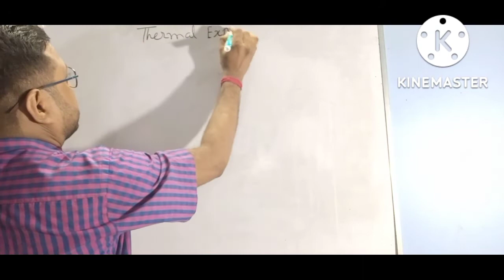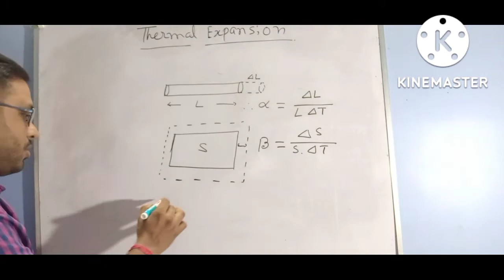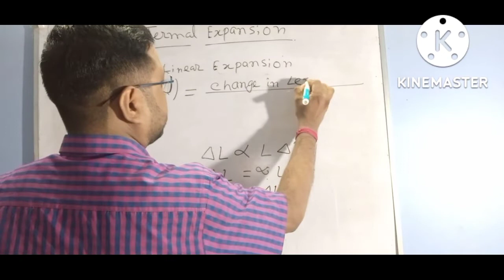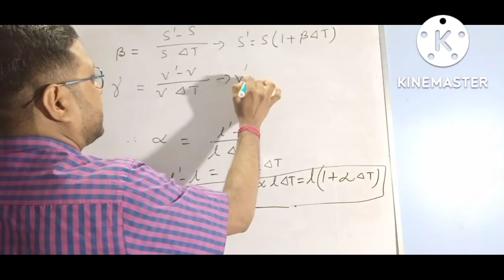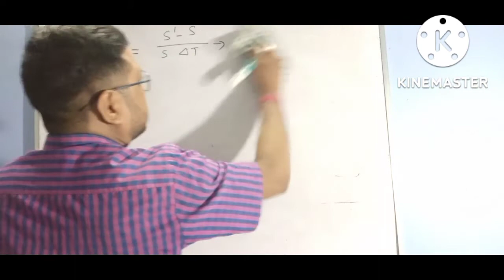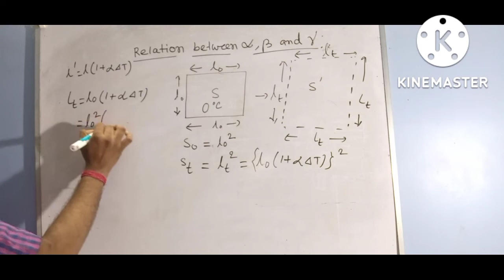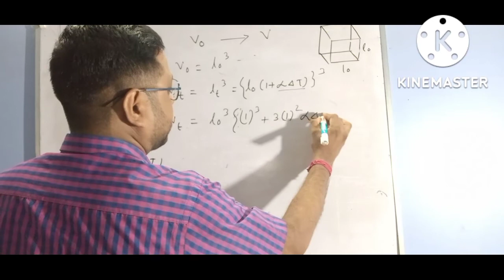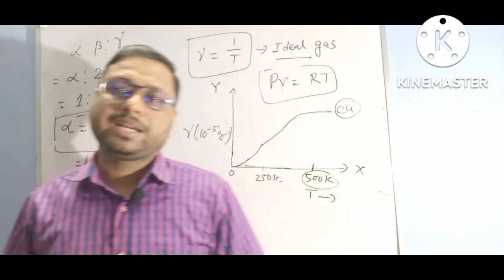THERMAL EXPANSION OF SOLIDS CLASS 11 || WHY SOLIDS HAVE THREE TYPE OF EXPANSION || ICSE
thermal expansion of solids
why solids have three type of expansion
linear expansion
superficial expansion
cubical expansion
thermal expansion of solids physics wallah
thermal expansion class 11 one shot
thermal expansion jee
thermal expansion class 11 numericals

thermal expansion class 8

thermal expansion experiment
thermal expansion of solids problems
thermal expansion of solids and liquids
# co efficient of linear expansion # expansion of solids
.my facebook link is